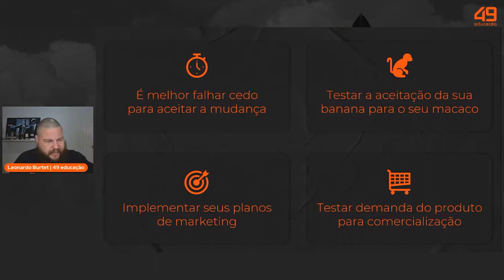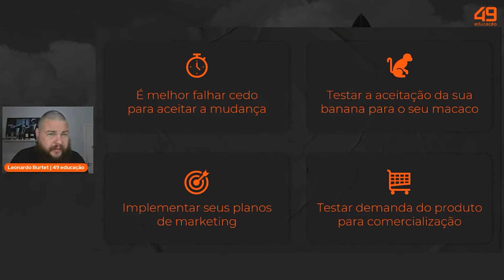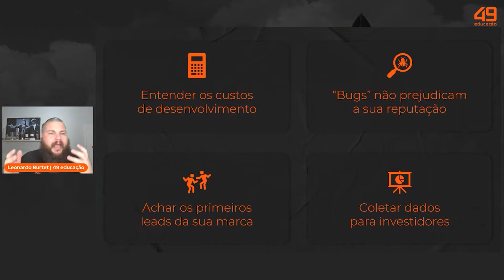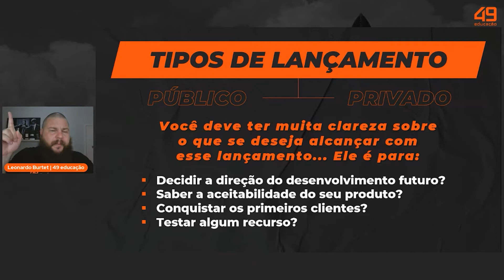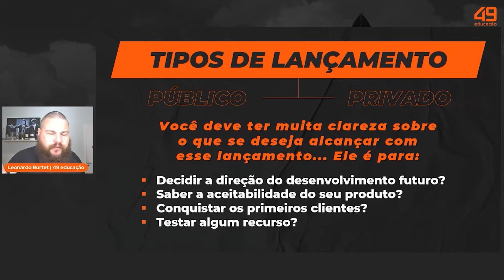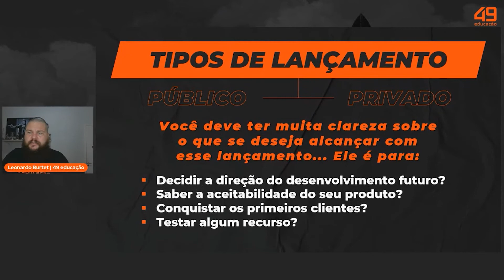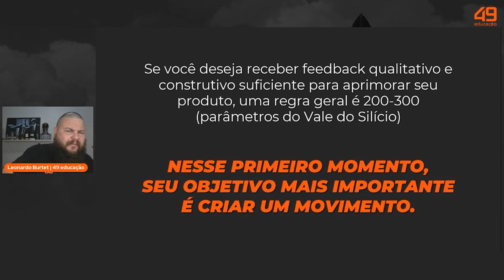MVP: FEITO É MELHOR QUE PERFEITO!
O MVP NÃO é o produto final, ele é feito para testar a demanda, captar leads e validar a sua solução.

Com isso, você precisa ser ágil para criar o seu MVP, mesmo que contenha bugs, erros ou seja feio visualmente.

Assista esse vídeo e confira mais insights com o nosso CTO Leonardo Burtet!

49 educação